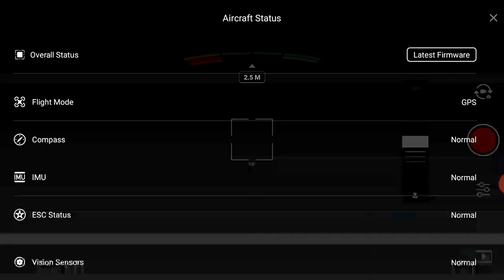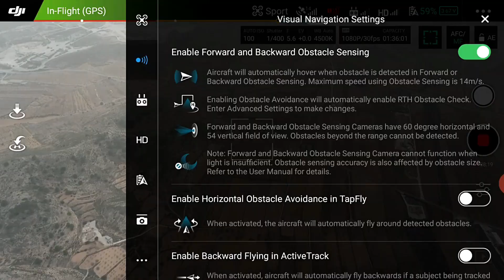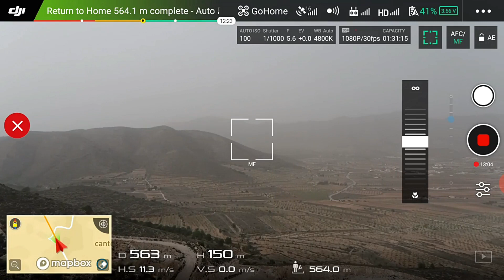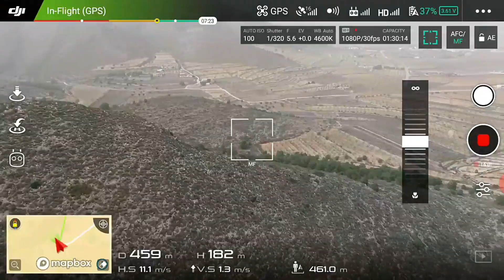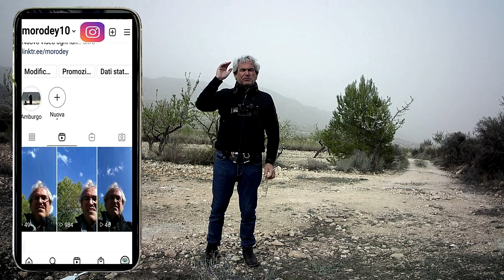😮 Un Paesino Sotto La Nebbia Incantata"Phantom 4 Pro+" 4K/Drone Generation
😃 Ciao Piloti.
😊Hola Pilotos.

Oggi vi mostriamo questo paesino sperduto e coperto
dalla nebbia invernale, poi torneremo in estate per vedere
la differenza dei paesaggi secondo le stagioni dell'anno.🤩

muchísimo. 😇

➜MI EQUIPO: 🎬
● DJI Phantom4 Pro plus
● Action cam Cooau 4K
● Action cam Gookam 4K
● DJI Goggles Racing Edition
● Toshiba Camileo S10
● Wondershare Filmora X
● Action Cam Nepasa N9000
● DJI Osmo Pocket
● DJI Gimbal Osmo Mobile 3

➜MUSICA🎧:
(There Must Be A Way Out Of Here - Bonnie Grace)

DJIItaliano, DJIPhantom 4 Pro plus V2.0, Drone Phantom 4 pro plus Generation

╲┃╭╮╭╮┃╲╲ ┃. SI TE GUSTA. ┃╲